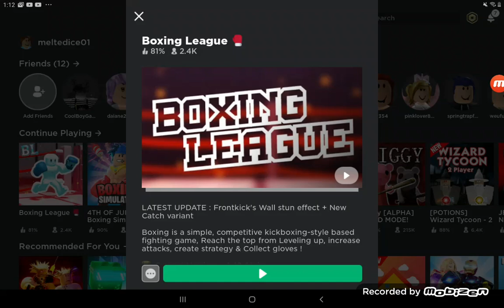ROBLOX #11 boxing league tournament part 2